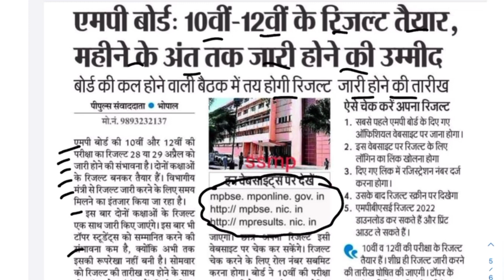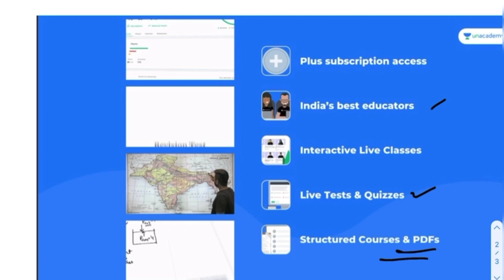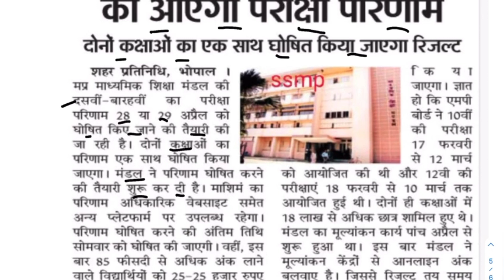एमपी बोर्ड रिजल्ट की तारीख आज हुई घोषित - खुशखबरी / MP Board 12th Result 2022, MP Board 10th Result🤩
Use code 👉 PH1 👈

आप हमारे टेलीग्राम ग्रुप को भी ज्वाइन कर सकते हैं👇👇
Mp board 9th 11th paper

खुशखबरी 10वी 12वीं का मूल्यांकन हुआ पूरा जल्द घोषित होगा रिजल्ट, mp board 10th 12th result date 2022, mp board 10th result 2022, mp board 12th result 2022, mpbse result 2022 class 10th 12th, मध्यप्रदेश बोर्ड कक्षा 10वी 12वीं रिजल्ट 2022, mp board result 2022 kab aayega,
Mp Board Exam Result date 2022
Mp Board Exam 10th Result Kab Aayega Mp Board 12th result 2022 Kab tak aayega
Mp Board Exam Result Big News Today
Mp Board Exam 2022 Result News
Mp Board Result 2022 Big Update
Mp Board 10th 12th Result Letest Update 2022 Mp Board 5th 8th Exam Pattern 2022
Mp Board 5th Exam Time Table
MP Board 8th Exam Time Table 2022
mp board
mp board exam news 2021
mp board news, mp board news today
mp board exam news 2021 today mp board 10th result date 2022
mp board 12th result 2022 mp board 10vi ka result kab aayega 2022
mp board 12vi ka result kab aayega 2022
mp board exam news 2022 today mp board exam news 2022
mp board result date 2022 mp board result 2022
12vi ka result kab aayega 10vi ka result kab aayega 10th and 12th result date 2022
MP Board Result 2022 10th 12th Result 2022 mpbse.nic.in Mpbse result